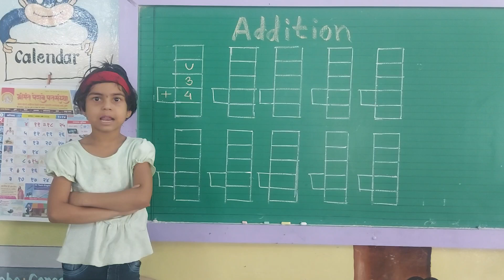मी एक अंकी बेरीज करते ! कु.प्रिया मच्छिंद्र जाधव इयत्ता - पहिली शाळा - मनेगाव